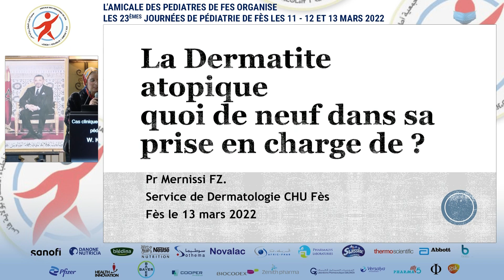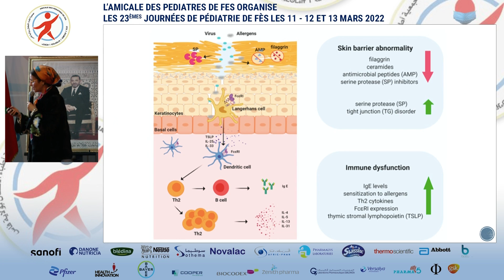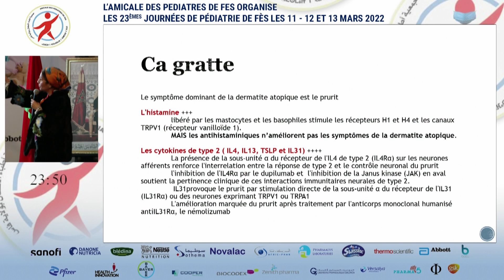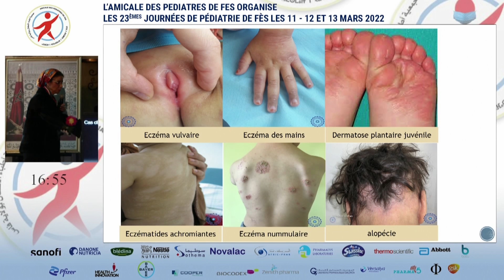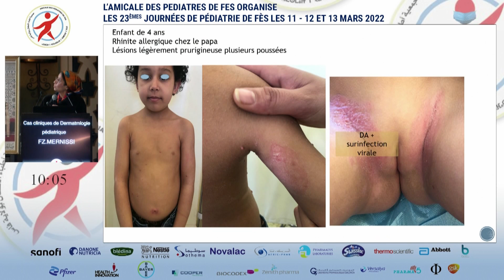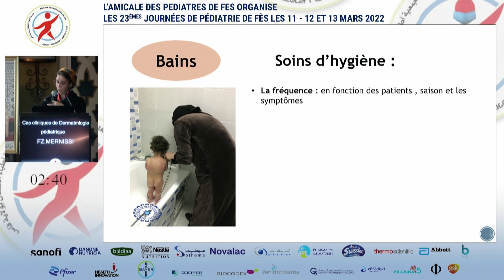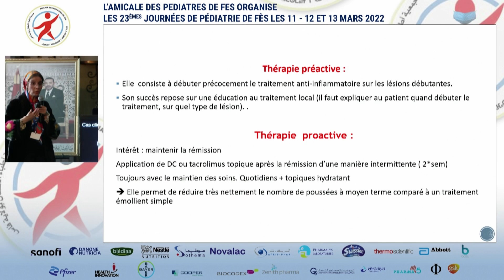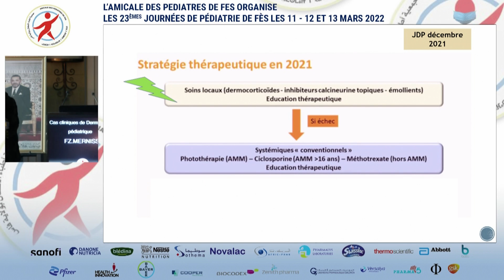Atelier: Dermatite atopique : quoi de neuf dans sa prise en charge: Pr. FZ. MERNISSI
Atelier: Cas cliniques de Dermatologie pédiatrique: Dermatite atopique : quoi de neuf dans sa prise en charge